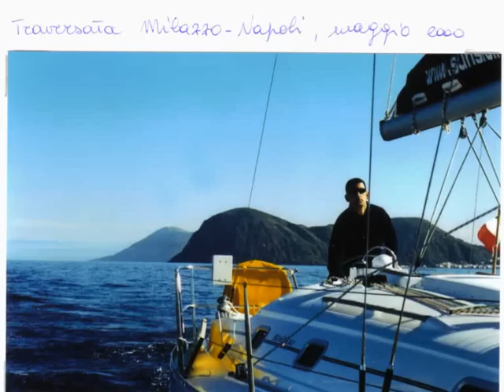IL PICCOLO CAPITANO.WMV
movie
15 Agosto 2012 - Auguri per oggi Capitano Alf !
Turi